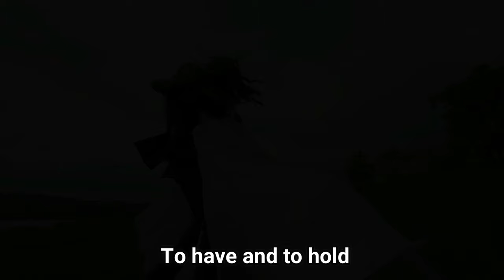Wedding Song: To Have And To Hold (SOLO FEMALE) - TriBe Singers ft. Ayie Remonte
TO HAVE AND TO HOLD - TriBe Singers featuring Ayie Remonte
music and lyrics: Trina Belamide